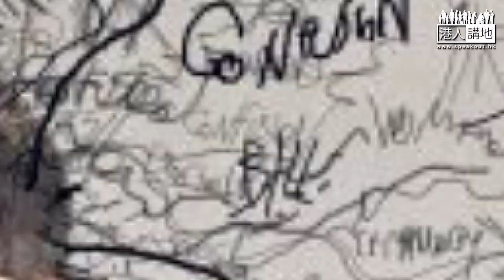20151113【笑聞一分鐘】馮敬恩擺明仲想爆大鑊 呢啲係咩大學生嚟㗎？​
//馮敬恩，你做得校委，就算無簽到保密協議，都唔等如你可以洩密，你連番爆料都仲死不認錯，你仲有資格做校委咩？//